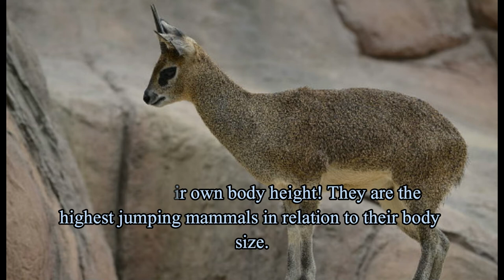Top 10 Highest Jumpers Animal In The World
Whilst we may marvel at the long or high jumping abilities of our top Olympic athletes, their abilities are overshadowed by some of the animal kingdom’s really big jumpers.